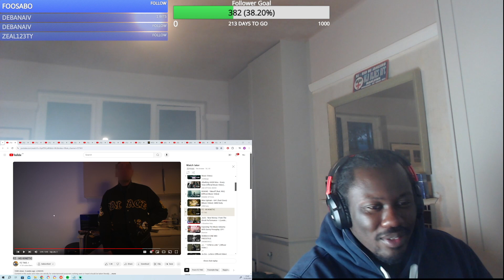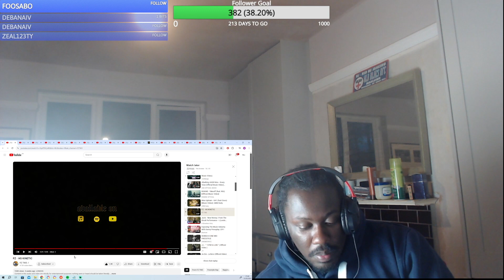FZ - HS KINETIC Reaction